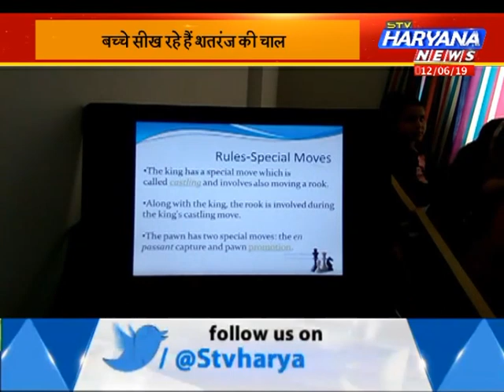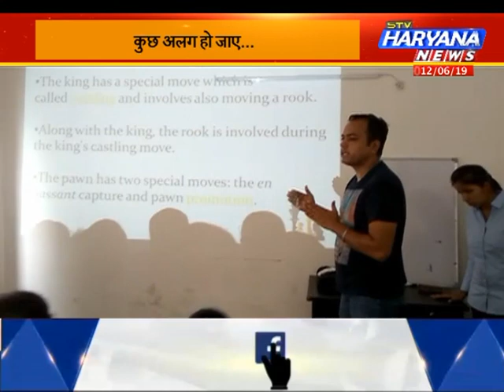गर्मियों की छुट्टियों का किया जा रहा है सदुपयोग, बच्चे सीख रहे हैं शतरंज की चाल || STV Haryana News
गर्मियों की छुट्टियों में बच्चे खुश होकर अपने मामा के घर जाते है. खेलते कूदते हैं लेकिन अब समय ने पलटा ले लिया है.